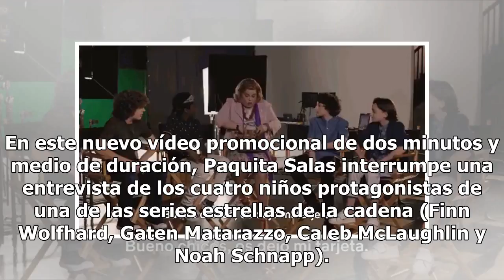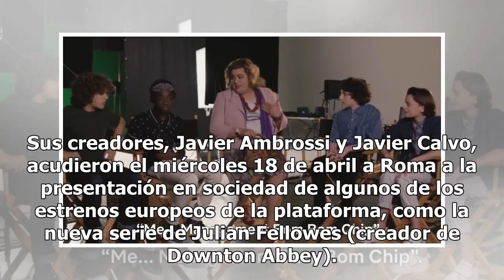'Do you management?': Paquita Salas intenta fichar a los niños de 'Stranger Things'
Además de La casa de papel, hay otra serie de Atresmedia a la que Netflix quiere darle una segunda oportunidad. Paquita Salas, la webserie de los Javis que estrenó Flooxer en 2016, ya rueda su segunda temporada para la plataforma estadounidense.